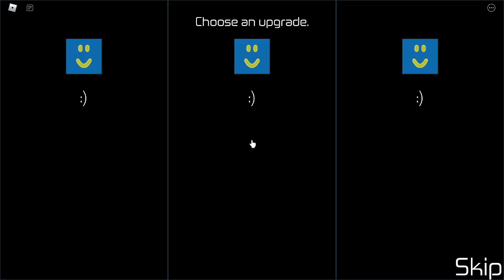OC jump is fun :)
I need to pay my robux bills...